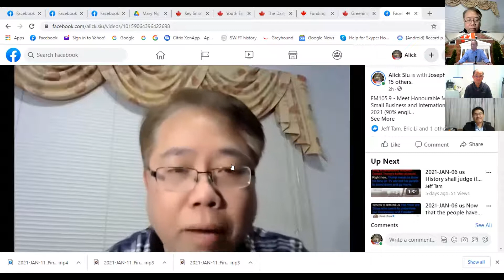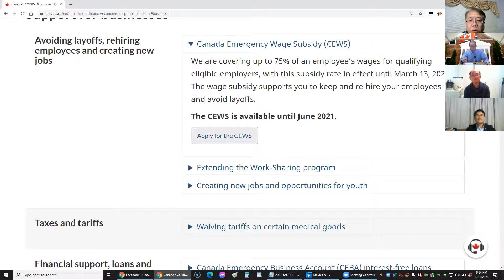FM105.9 Jan 12th 2021 (Tuesday)Broadcast Part 1 - Canadian Business Outlook 2021 Mary Ng Perspective